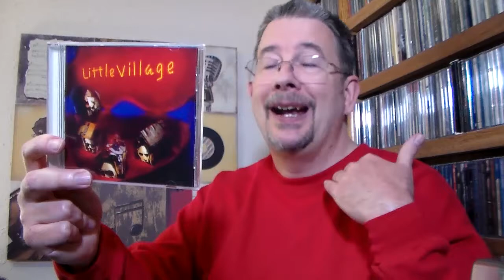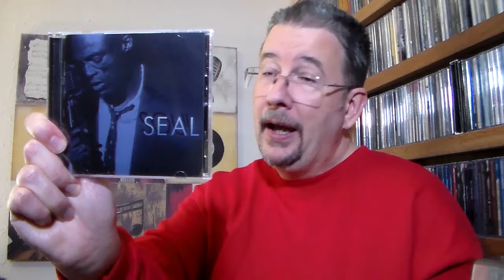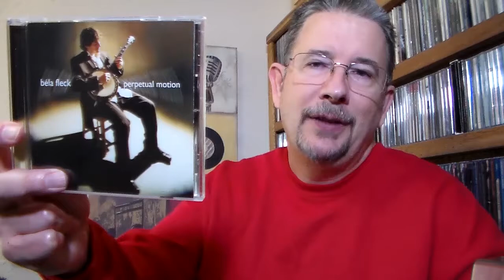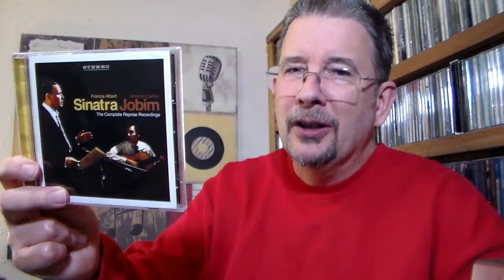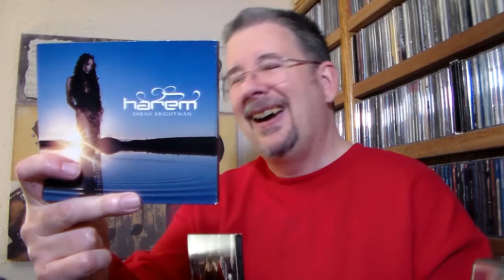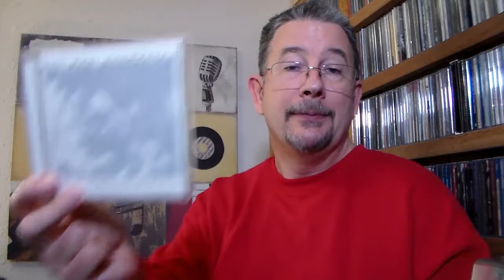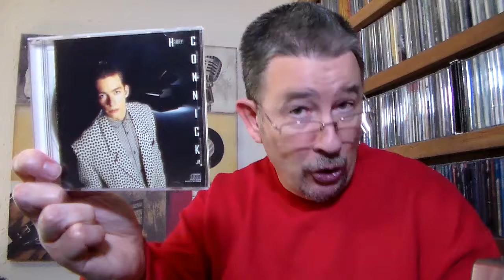Recent Acquisitions: Spring Spree! - THP 4.11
Yes, getting rid of CDs only to end up buying more kind-of defeats the purpose. But when you get so much store credit for them, what else are you supposed to do, right? But just wait till you see the good stuff I got!